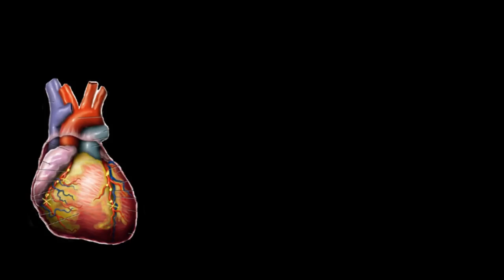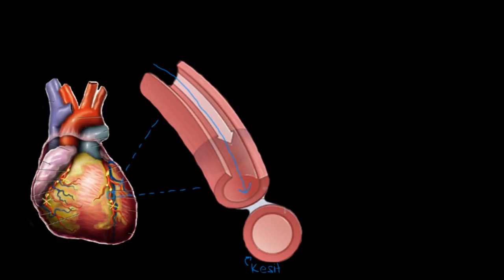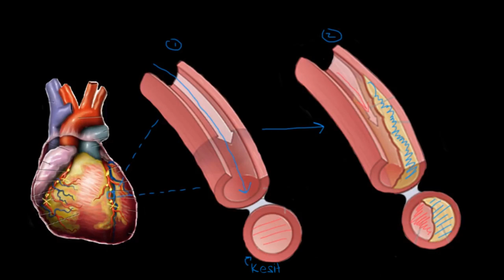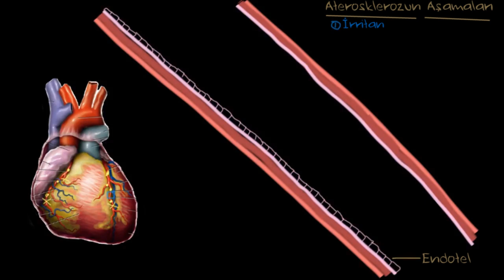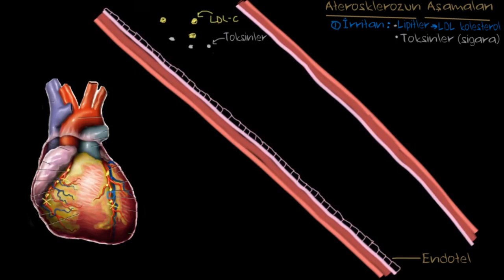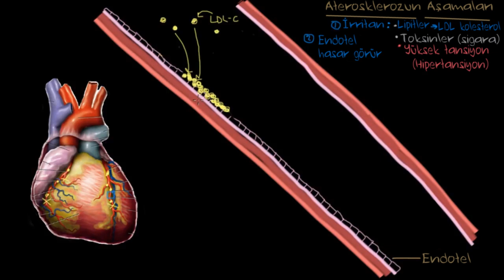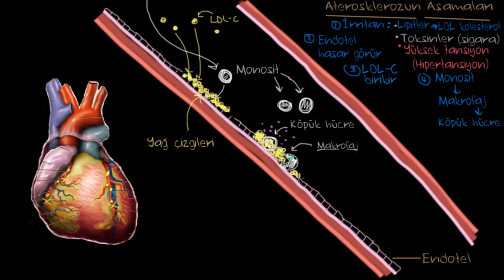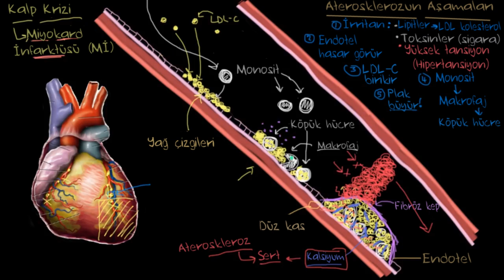Ateroskleroz (Fen Bilimleri) (Sağlık ve Tıp)